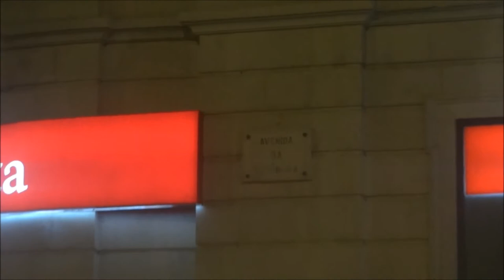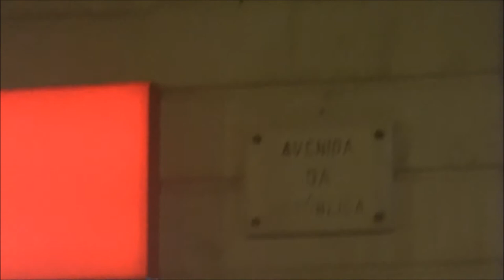Португалия. Едем на такси по ночному Лиссабону. День 3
Мы в Португалии! Ура! Едем на такси из аэропорта до площади Россио (такси стоило 15 Евро, время в пути около 15 минут)!
Это был мой последний день путешествия в Португалию, теперь я начинаю серию роликов о путешествии по Португалии. Я буду вещать из Лиссабона, а дальше как пойдет.